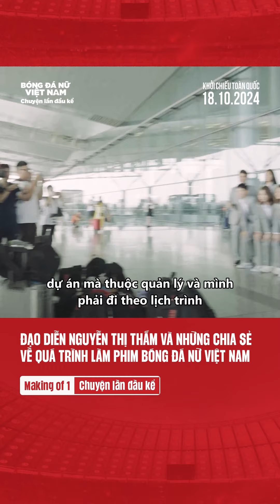Đạo diễn Nguyễn Thị Thắm và những chia sẻ về quá trình làm phim Bóng đá nữ Việt Nam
Áo thi đấu chính thức của World Pool Championship số lượng chỉ 20 áo! Giá chỉ 1249k với 3 màu cực độc! Link mua hàng